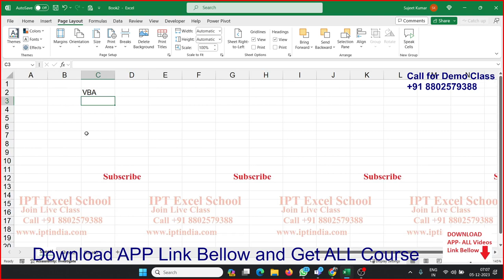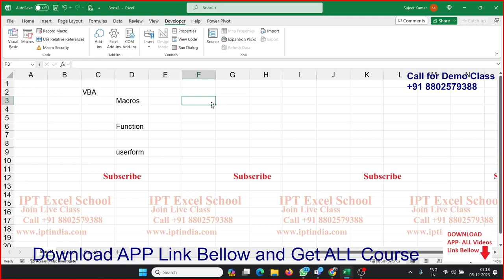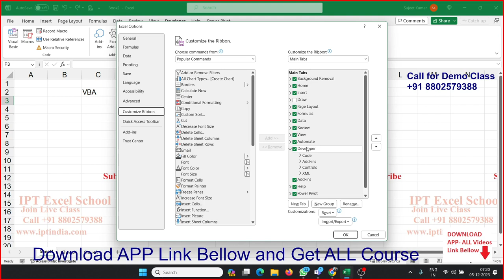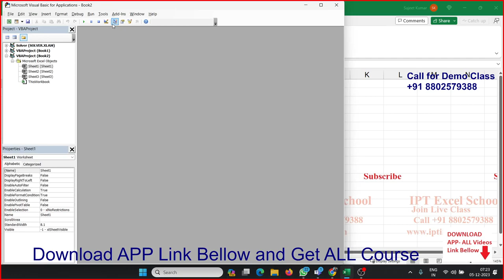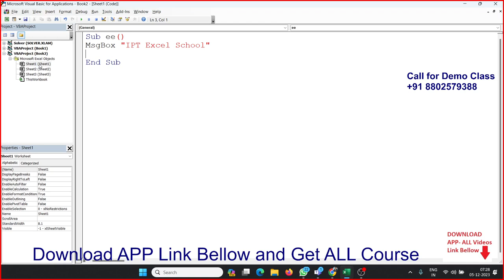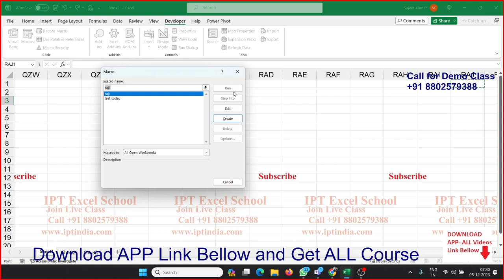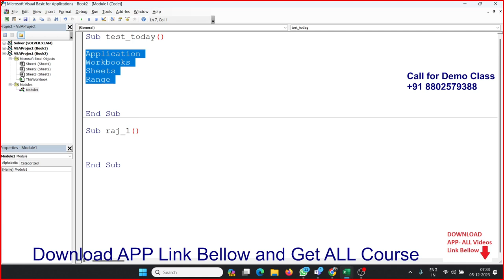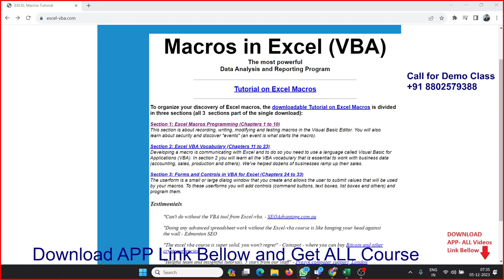Start VBA Macros Classes with Sujeet Sir